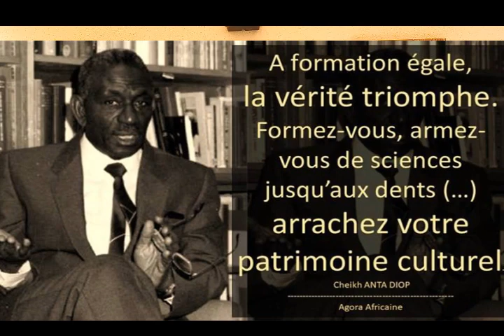LE LEADERSHIP N'EST PAS UN METIER !!!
Sortons de l'illusion ! Le leadership n'est pas un metier. Si vous n'avez pas de connaissances dans un domaine particulier vous ne serez jamais un leader.